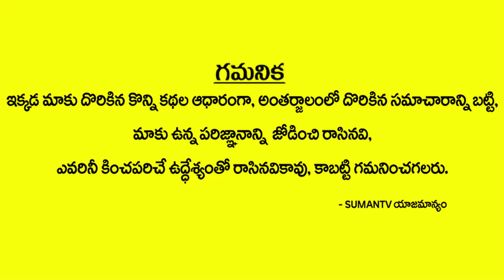తేనెటీగలు చనిపోతే మనిషికి ఏమవుతుంది? | What Happens If All Honey Bees Finishes On Earth | Sumantv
తేనెటీగలు చనిపోతే మనిషికి ఏమవుతుంది? | What Happens If All Honey Bees Finishes | Sumantv